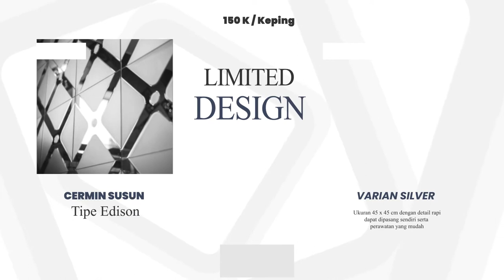Semua Orang PASTI BISA | Cara Menyusun CERMIN di Dinding